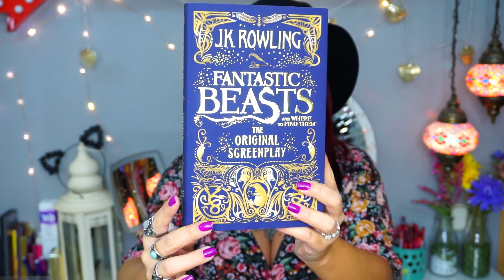HAUL LONDRES : LAURA MERCIER, BECCA & PRIMARK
♥ ¿Te gustan mis videos? ¿Quieres colaborar conmigo y enviarme algo?

Las opiniones serán siempre 100% sinceras, mis seguidoras se merecen que yo sea honesta con ellas.